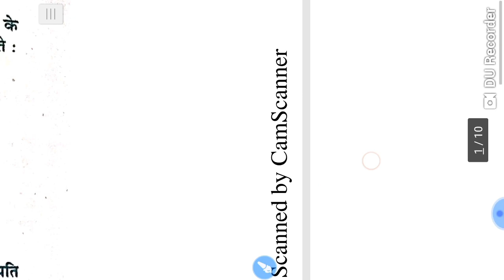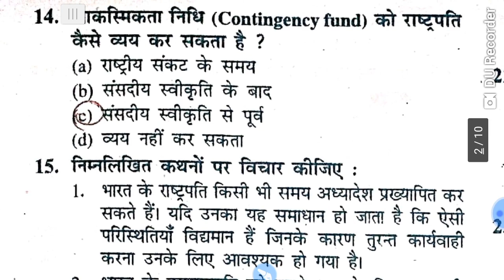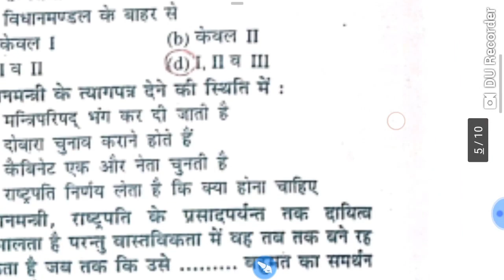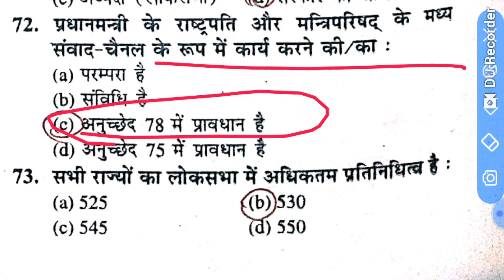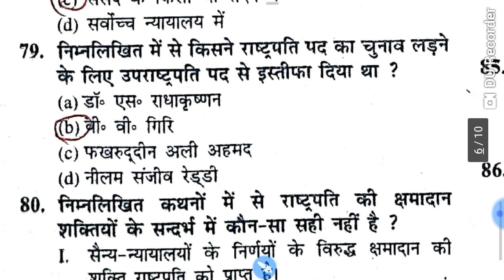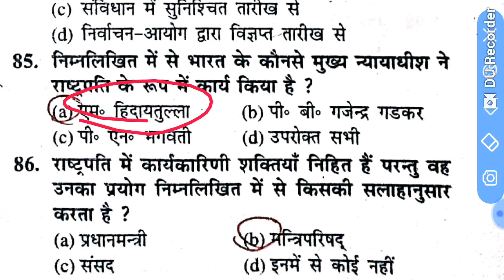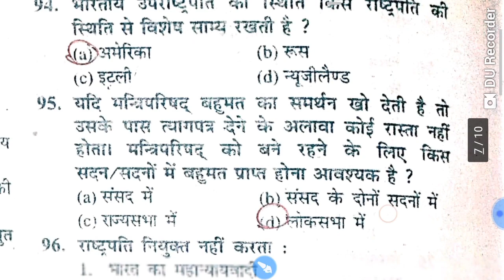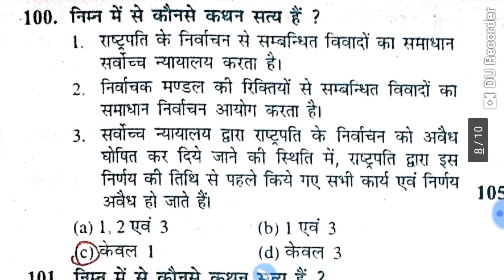Indian polity ( संघीय कार्यपालिका) Most important questions for up judge uk civil judge RJS